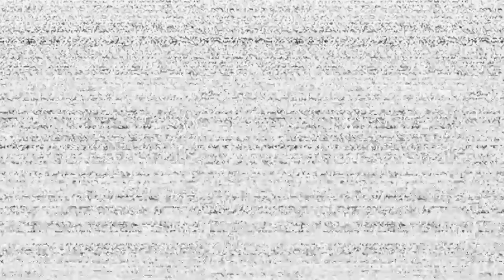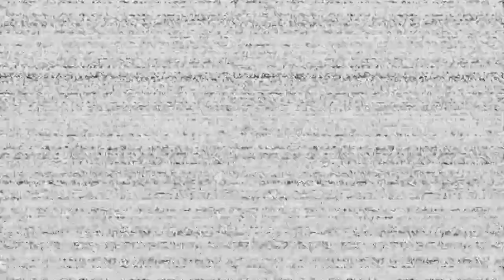FNAF JUMPSCARES!!!! Help wanted plus dreadbear jump scares